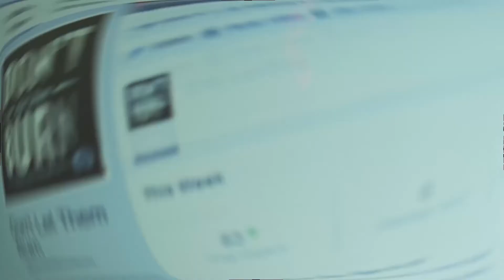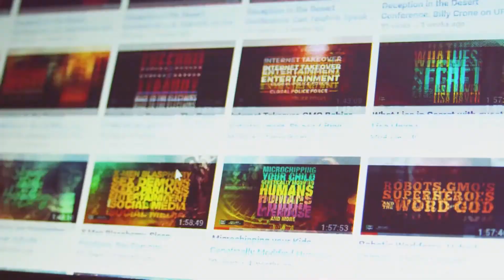Hear the Watchmen Dallas - Jim Phillips, A Better Bible Study Method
Don't Let Them Burn!